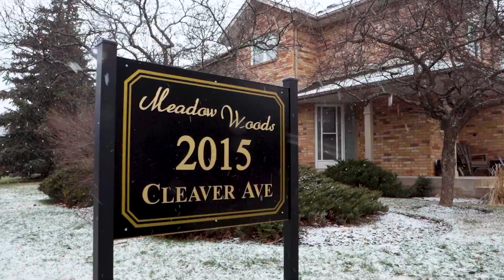2015 Cleaver Avenue, Unit 8, Burlington, ON